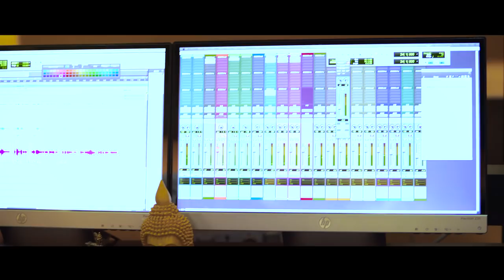Neelaakaashacheruvil / നീലാകാശച്ചെരുവിൽ Mallus Promo Song / Ameer Niyaz / Godwin Fernandez /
Watch MALLUS Promo Song From the Movie Neelaakaashacheruvil.

Malaika Entertainments presents
Producers - Shiromi Sherin Malaika.
Written /Direction /Dop -Niyas Yemmech
Editor - Tony Raju

Song  - Mallus Song
Music & Lyrics - Godwin Fernandez
Singer  - Ameer Niyas ( Actor )

Song arranged & programmed - Ajeesh Anto

Acoustic & Bass Guitar - Jinto Paul
Recording Engineers - Sai Prakash ( My Studio Kochi )
Denson Davis , Robil Raphel
( Tunes Audio Studio Chalakudy )
Mixed & Mastered -
 Shiju Ediyatheril@AudiogenE